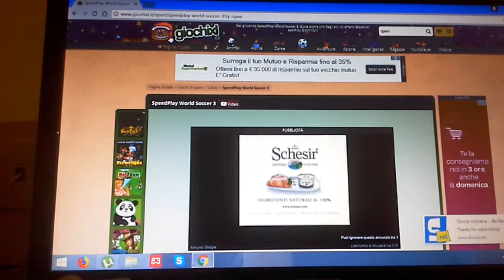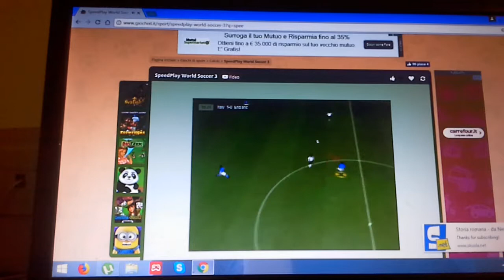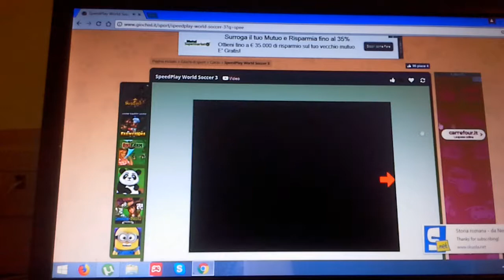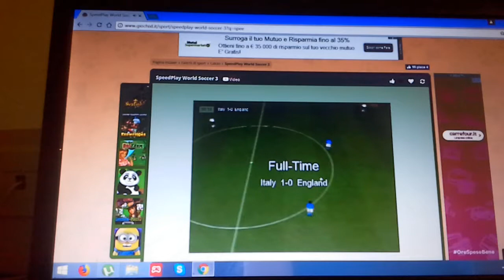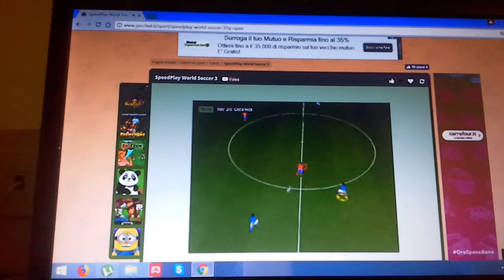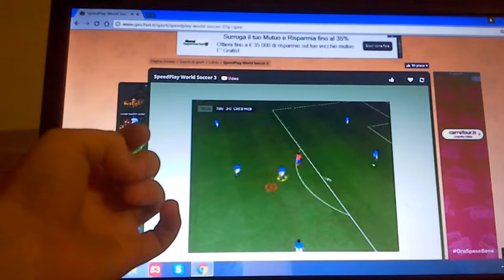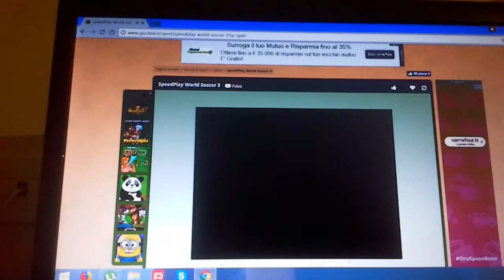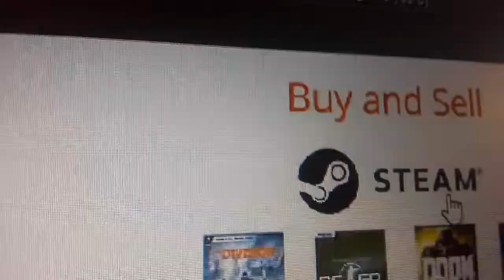Forza italia e juve e bello il calcio😛😛😜